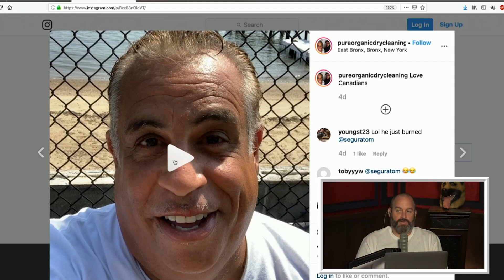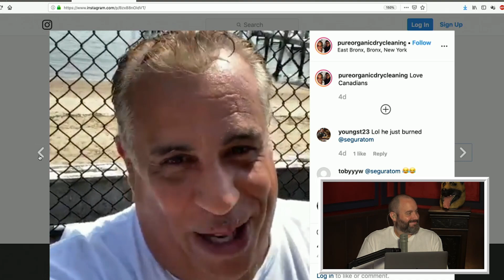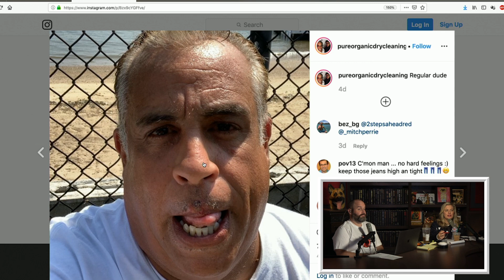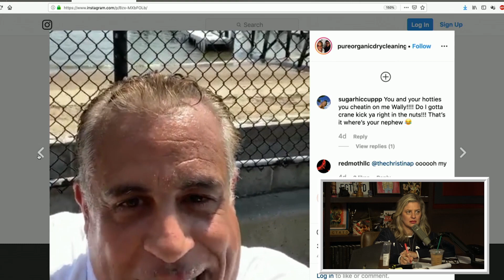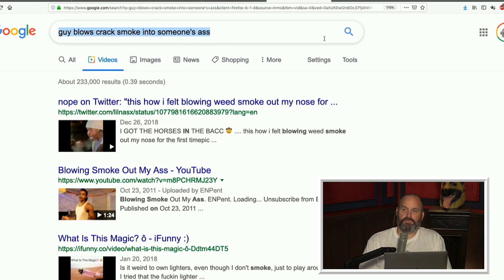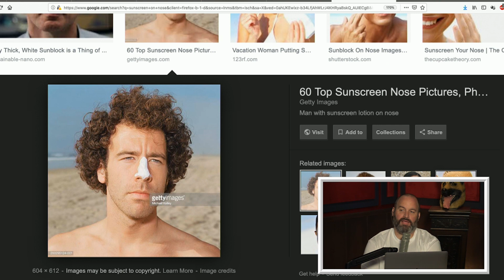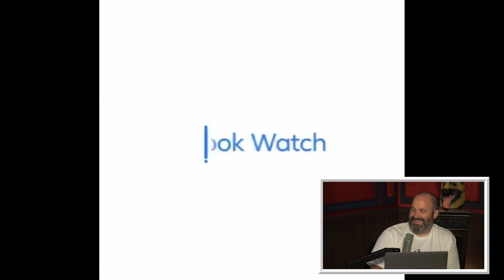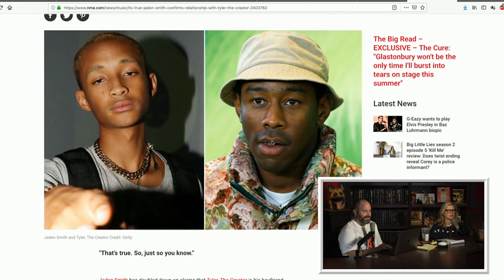Your Mom's House Podcast (Solo) - Ep. 509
Today it's just the Mommies and there is SO much to cover. First up, Mr. Positive from Pure Organic Dry Cleaning has a message for Mommy Tina. Who's cooler, Big Time Tommy or Mr. Positive? Intro Wars also take a left turn after we thought things were back to normal. Christina's work as a TikTok curator is attracting the eyes of award committees, this batch gets wild. How often do you brown? More than once a week? One member of the YMH staff doesn't even remember the last time. Pull your jeans high and tight and don't you dare call me Battarina.